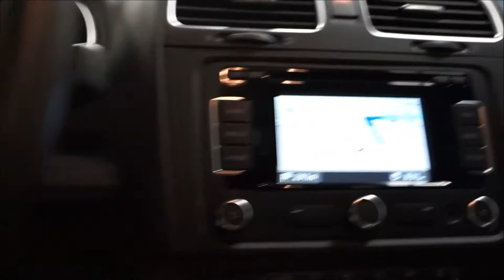2012 Volkswagen Golf R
53K Miles